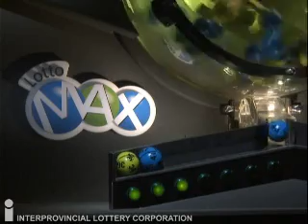Lotto Max Draw June 15, 2012